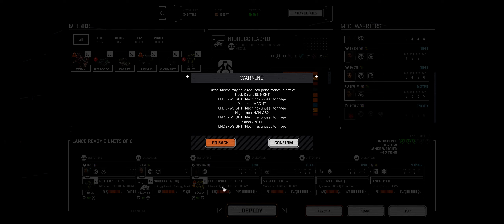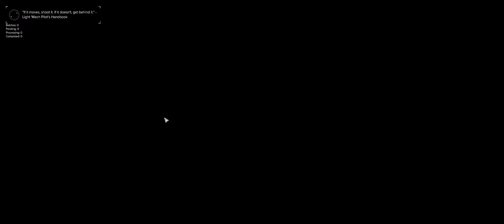Roguetech [Orion Legionnaires] : Ep: 52 *** HHR EDITION ***